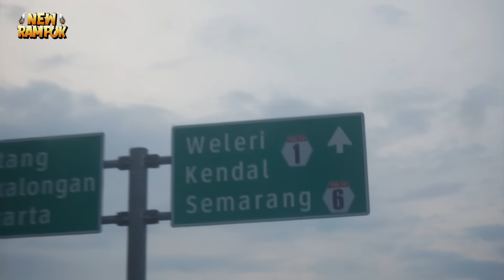BAWA PULANG DARAHAN MUMBAY PLUTO | NEW RAMPOK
Apa kabar sodaraku pecinta merpati  kolong dimanapun berada, semoga kalian sehat dan sukses selalu, di video kali ini team new rampok silaturahmi ke kandang merpati bintang utara, merpati konsistenjuara mobil, merpati mumbay  pluto, Tonton video ini sampai selesai tanpa skip yah teman-teman,
NEW RAMPOK SEMAKIN SERU.

PEMBELIAN CUCU CICIT RAMPOK
atau
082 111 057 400   (Whatsapp - Telepon - SMS)